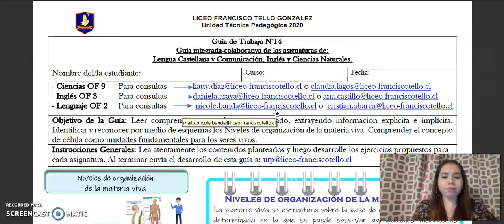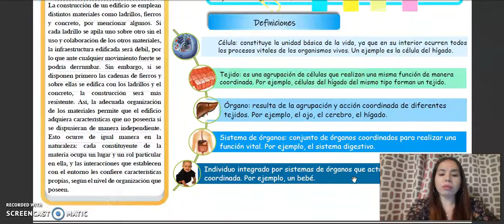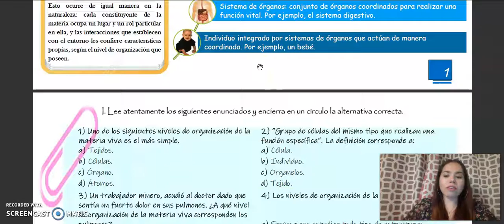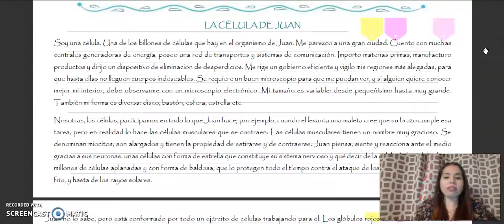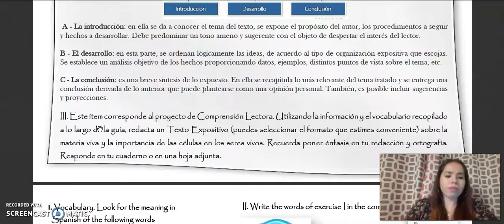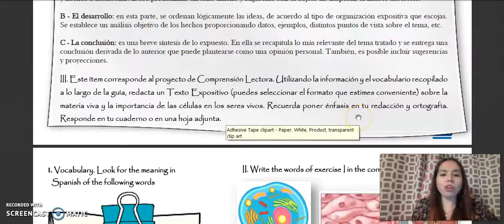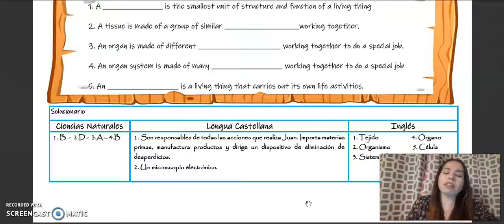Lengua Castellana y Comunicación - Inglés - Ciencias Naturales guía n° 14 - 1° Ciclo